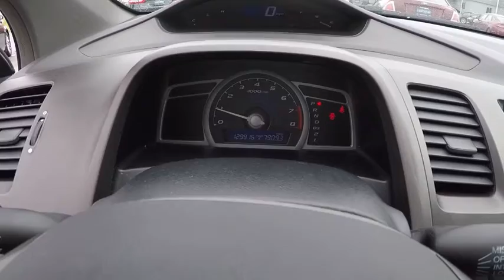2007 Honda Civic Elgin IL 8234Q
2007 Honda Civic 2dr AT LX

1045 E. Chicago St.

Alabaster Silver Metallic exterior and Gray interior, LX trim. JUST REPRICED FROM $6,995, FUEL EFFICIENT 40 MPG Hwy/30 MPG City!, $600 below Kelley Blue Book! CD Player, iPod/MP3 Input. 5 Star Driver Front Crash Rating. CLICK NOW! DRIVE THIS CIVIC WITH CONFIDENCE: AutoCheck One Owner 5 Star Driver Front Crash Rating. 5 Star Passenger Front Crash Rating. AFFORDABLE TO BUY AND OWN: THE Honda CIVIC: World-leading performance at a great value. Was $6,995. This Civic is priced $600 below Kelley Blue Book. Approx. Original Base Sticker Price: $17,600*. KEY FEATURES ON THIS CIVIC INCLUDE: iPod/MP3 Input, CD Player Rear Spoiler, MP3 Player, Keyless Entry, Remote Trunk Release, Bucket Seats. Honda LX with Alabaster Silver Metallic exterior and Gray interior features a 4 Cylinder Engine with 140 HP at 6300 RPM*. BEST IN CLASS: . it's packed with safety features, everything from compatibility-minded body structures (helping to protect occupants in collisions with heavier, higher vehicles such as SUVs) to an energy-absorbing hood to help lessen impacts to pedestrians.- Los Angeles Times. Great Gas Mileage: 40 MPG Hwy. WHY BUY FROM US: Ron Hopkins Ford has been providing quality pre-owned vehicles to the Elgin, Schaumburg, and Fox Valley community for over 30 years. Our reputation is more important than anything and that is why all of our used vehicles go through rigorous inspections to make sure they meet the Ron Hopkins Ford standards. Come experience how our family will treat you like family. Hopkins Ford of Elgin price all vehicles aggressively and the discounted prices are changing constantly to serve our market. This includes: Elgin, South Elgin, Hoffman Estates, Bartlett, Streamwood, Hanover Park, Barrington, Saint Charles, Geneva, Huntley